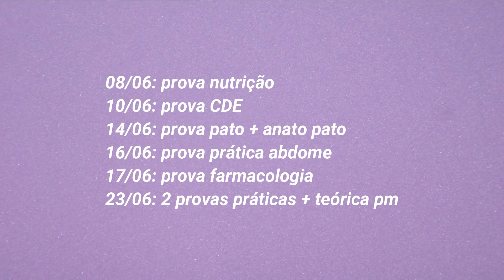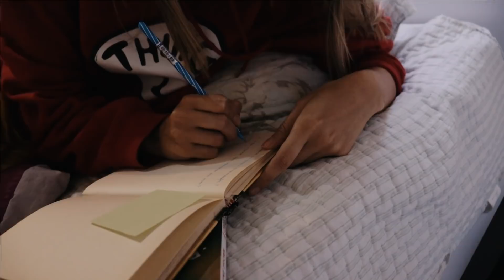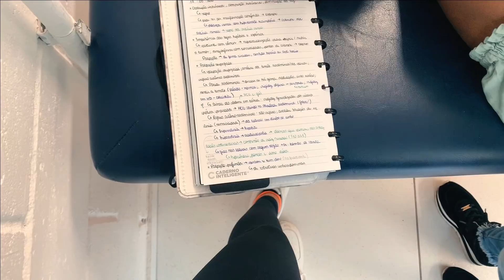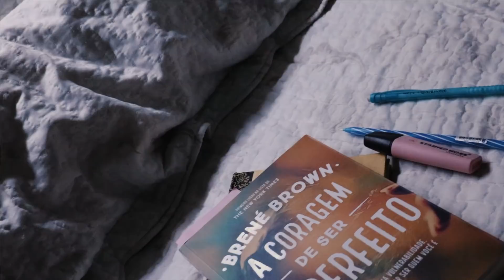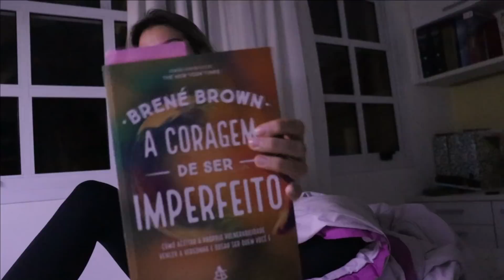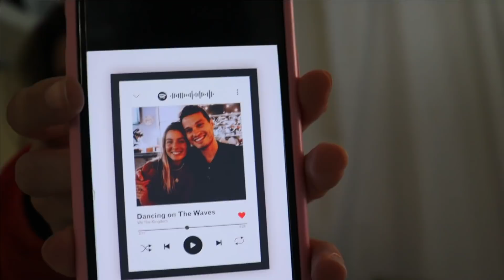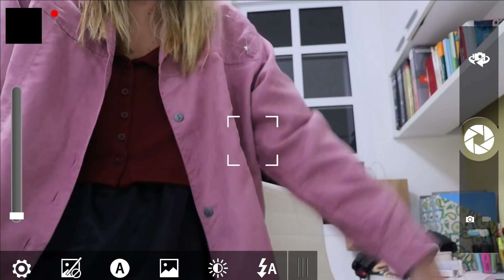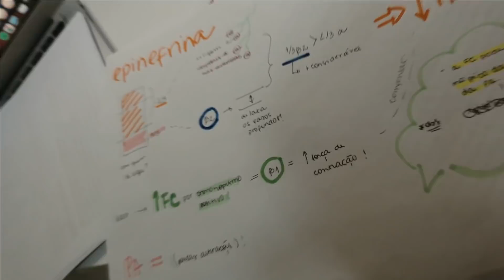MEDVLOG: A SEMANA DE PROVAS MAIS DOIDA DA MINHA VIDA! *estudante de medicina* // parte 1.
E aí família, tudo bem?
Sejam bem vindos a mais um vídeo aqui no nosso canal amado e hoje temos um episódio estilo netflix com a semana de provas mais doida da minha vida! Espero que vocês gostem desse vlog cheio de emoções de uma estudante de medicina que tenta permanecer plena no Senhor hihihi

Que uma dose de motivação extra te encontre! Força pra realizar tudo que você precisa!!!
Com amor,
Vi.

"O meu corpo e o meu coração
poderão fraquejar,
mas Deus é a força do meu coração
e a minha herança para sempre."
Salmos 73:26